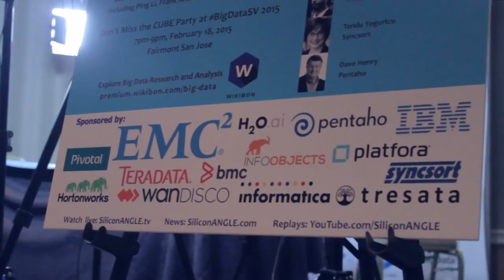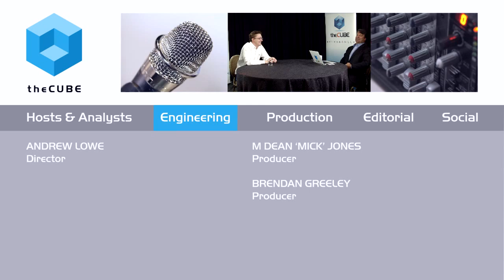Clint Sharp | BigDataSV 2015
01. Clint Sharp, Splunk, visits theCUBE. (00:29)
02. Offering Intelligence on Data on the Move. (00:55)
03. Yahoo Using Hunk. (02:51)
04. Growing the Security Market. (04:55)
05. Splunk's Competition. (05:45)
06. Providing Value in Data Wherever It Lies. (06:59)
07. Splunk's Focus, Growth and Culture. (09:06)

Clint Sharp, Splunk, at BigDataSV 2015 with John Furrier

In the three years that Clint Sharp, the Splunk Corporation‘s Director of Product Management, Big Data & Operational Intelligence, has spent at Splunk, he’s seen the company grow from 400 to 1,400 employees. Sharp attributes Splunk’s success to its ability to help “customers solving real business problems.”

In addition to their mission to “provide value on top of the data, wherever the data rests,” Sharp also called out that “[Splunk’s] security markets are going gangbusters.” As the company continues to grow, Sharp said, CEO Godfrey Sullivan sees the “biggest opportunity in being able to offer intelligence in data on the move.”

Splunk Areas of Growth, Innovation

Splunk sees the push into “real time and being able to provide value on top of data in flight” as essential in the Big Data space. That doesn’t mean, though, that other areas of their company aren’t booming: “We’ve got more and more security customers on board everyday,” Sharp said, adding, “Enterprises are concerned about their security posture,” and a “newer, better approach” is exactly what Splunk intends to offer.

That said, Sharp admitted that Splunk has “a lot of competition from open source,” but suggested that since there’s “still a lot of assembly required there,” the folks using open source are “probably not [Splunk’s] customer any way.”
Yahoo: Splunk Newest Use Case

Sharp also commented on some of Splunk’s biggest recent news. In a joint press release, Yahoo discussed how it uses Hunk, a Hadoop-based product created by Splunk, to look at its data at rest. Yahoo also uses Hunk to help them run Hadoop more efficiently across a wide network. Sharp explained that Hunk helps Yahoo analyze the data they generate about themselves and streamline how they operate their Hadoop clusters.

A major factor in Splunk’s relationship with Yahoo, said Sharp, is the fact that Yahoo has a colossal amount of data. “Yahoo’s been doing this for so long,” Sharp commented, “a lot of the technology we’re seeing emerging — they build them first in house.” With such a history, Sharp suggested that Yahoo must generate nothing short of “petabytes of data a day.”